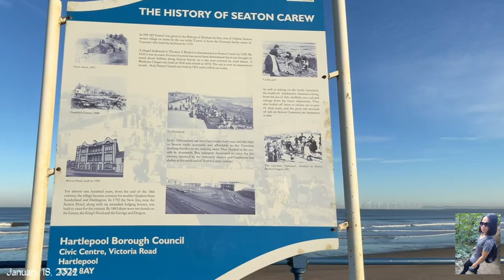Relaxing walk Seaton Carew Hartlepool. One of many wonderful beaches in the Northeast of England UK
*LIVE SIMPLY SO THAT OTHERS MAY SIMPLY LIVE*

*Few Items I recommend that you surely will love too*

Vegan Chai Latte
Coffee Grounds
Coffee Bags

beautiful beach in uk Seaton Carew hartlepool northeast england uk walking route along the beach walk with me stress reliever uk peaceful walk relaxing walk natures beauty in uk a day in my life day in the life of filipina in uk everyday life In uk life of filipina in england aesthetic vlogs relaxing vlog chill vlogs silent vlogs a day in the life of filbrit in the uk day in the life of fil brit living england